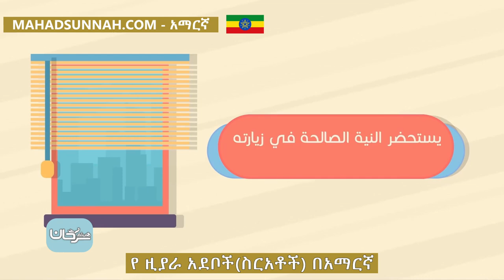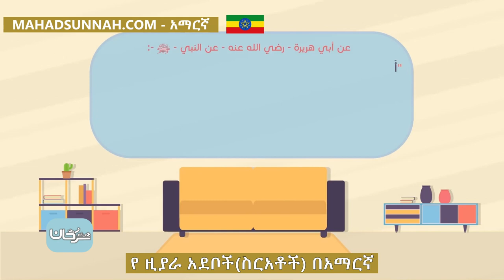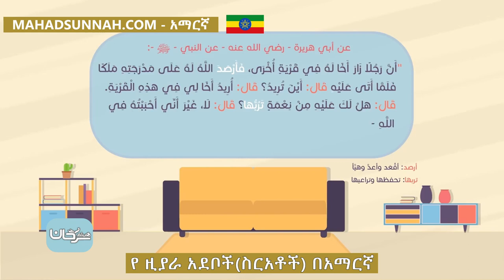የ ዚያራ አደቦችስርአቶች በአማርኛ آداب الزيارة